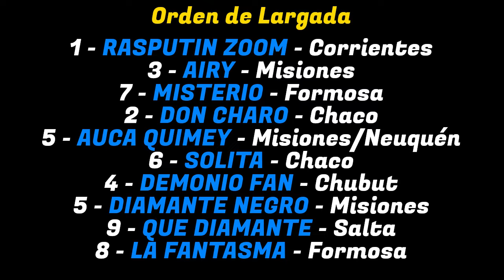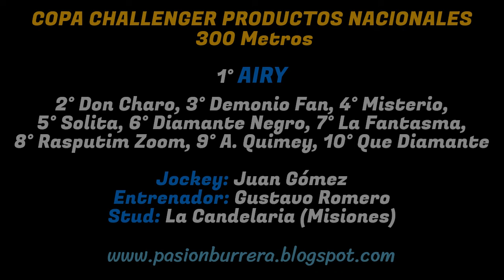AIRY: COPA CHALLENGER PRODUCTOS NACIONALES - HIPODROMO GRAL. BELGRANO (POSADAS) 06-10-2024